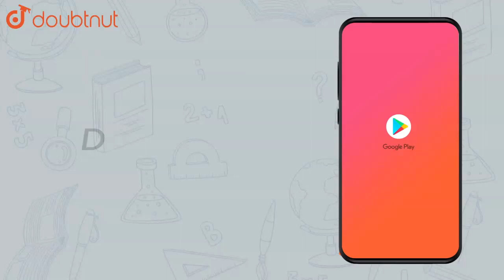Find the value of :(37)+(-2)+(-65)+(-8). |Class 6 Math |Doubtnu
Find the value of :(37)+(-2)+(-65)+(-8).

Online Class में Admission लेने के लिए यहाँ click करें :
👉 Class 6 | English Medium | Tuition Classes :

👉 Have Any Query? Ask Us.